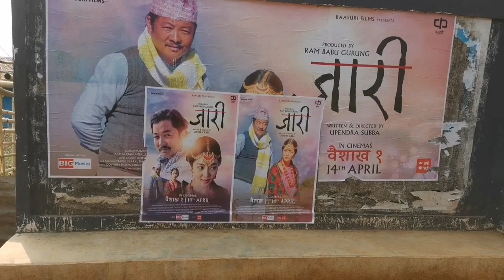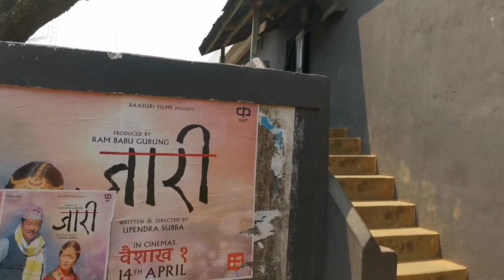Jari Movie Here || Ramro Lagena ?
Jari Movie reaction